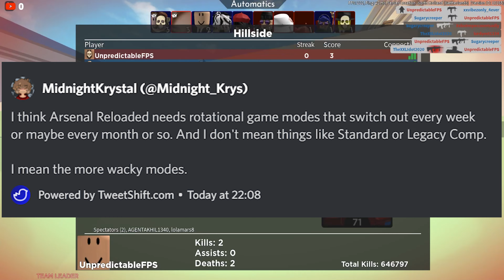*ARSENAL RELOADED ROTATIONAL GAMEMODES!* (Roblox Arsenal)